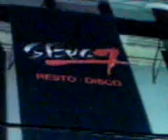Hairo puteando a la mierda de Seven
SEVEN DE MIERDAAAAAAAAA